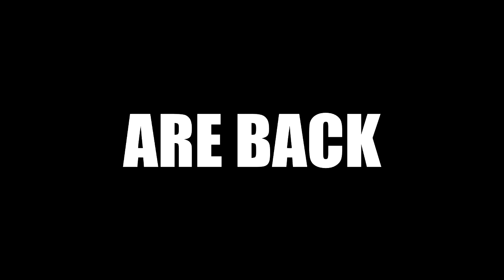Destiny 2 | DA PLEBS OF OSIRIS RETURN! "Trials Of The Nine"'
Social Links!

Intro Song
LOCH - Love Story

Zinux is the name, Destiny is the game. I post all Destiny related content on this channel that consists of Raging, News, and just overall random stuff!